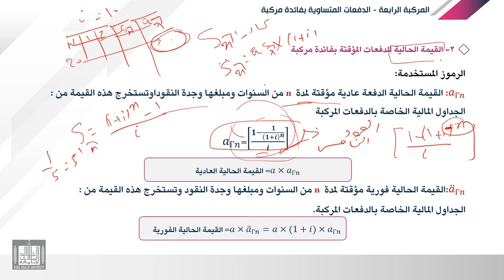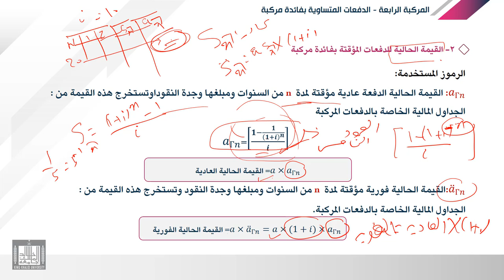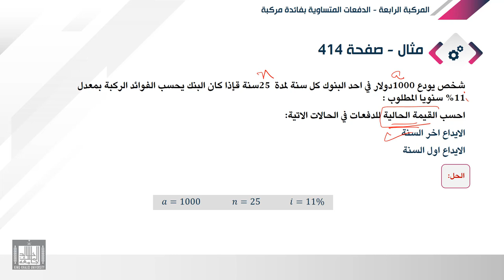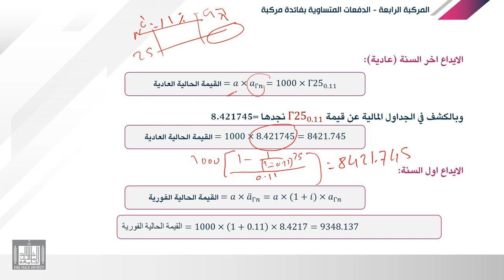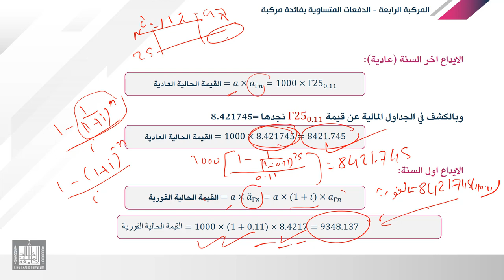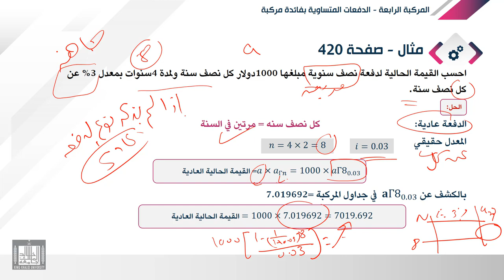الرياضة المالية | 8-2 | الفائدة المركبة - تطبيقات علي جملة الدفعات المركبة - 1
الوحدة 8 : الدفعات
الدرس 2 : تطبيقات علي جملة الدفعات المركبة - 1